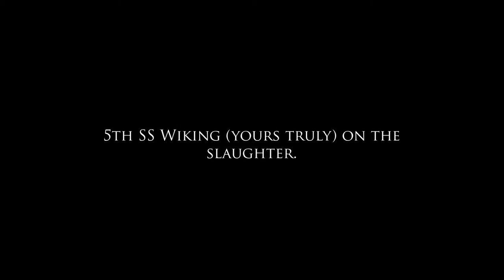5th SS Div Wiking Slaughtering the allies at the bridge.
RO Darkest Hour, February 2016.